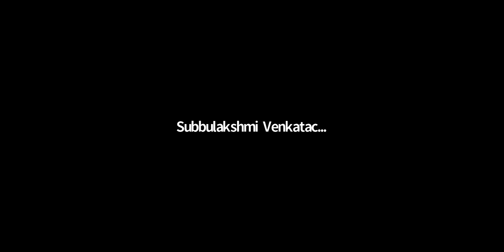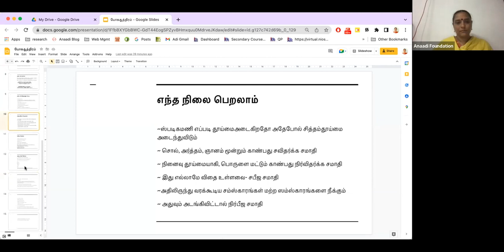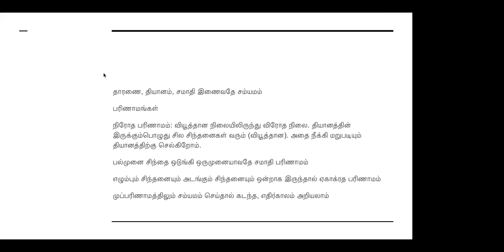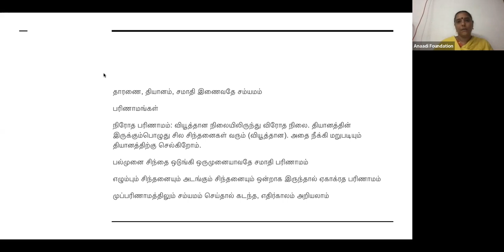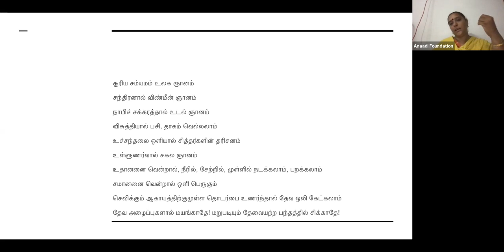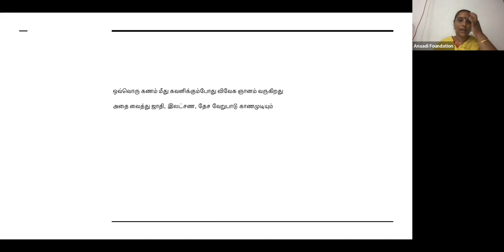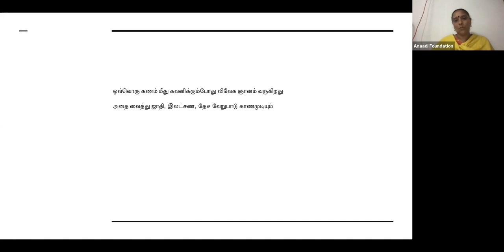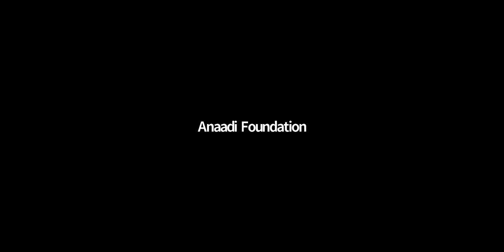Yogasutra Tamil Day 3